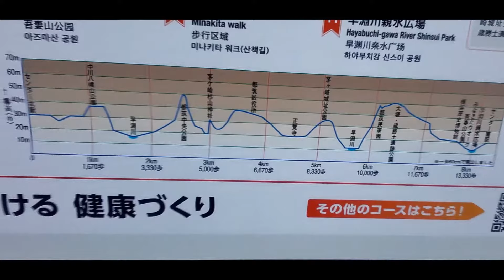都筑区センター北駅前に「つづき五山と早淵川を歩くコース」案内看板設置 Yokomaha Tsuduki District Map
都筑区センター北駅前に「つづき五山と早淵川を歩くコース」案内看板設置.。